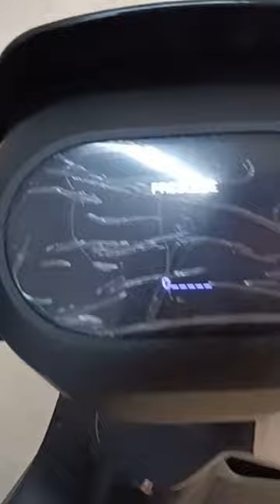Ola S1X WITHOUT KEY MY SHORT REVIEW😍